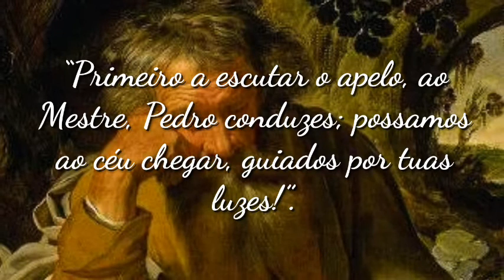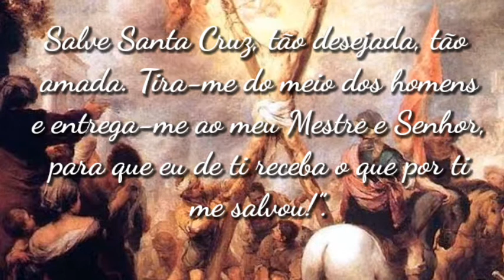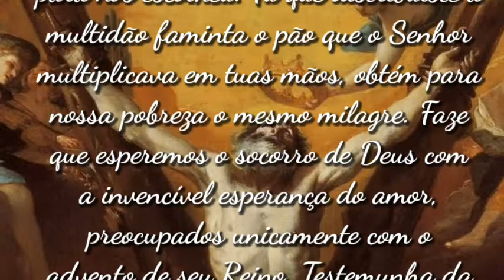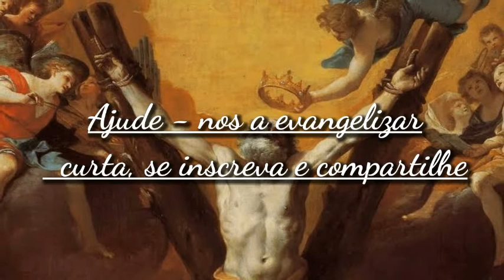Santo André Apóstolo - Santo do dia 30 de novembro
Santo André, Apóstolo de Jesus Cristo, que conheceste a exigência e a alegria de seu primeiro pelo, dá-nos a graça de responder-lhe com a mesma fidelidade, de O servir cada dia no lugar que Ele para nós escolheu. Tu que distribuíste à multidão faminta o pão que o Senhor multiplicava em tuas mãos, obtém para nossa pobreza o mesmo milagre. Faze que esperemos o socorro de Deus com a invencível esperança do amor, preocupados unicamente com o advento de seu Reino. Testemunha da boa-nova que tua voz levou até as extremidades da terra, conserva nos apóstolos de nosso tempo esta fé viva que transporta montanhas e constrói o Reino. Mártir de teu testemunho, concede-nos a graça de união à Cruz de Jesus Cristo; que ela seja a alegria de nossa vida e o penhor de nossa ressurreição na claridade de Deus. Amém!